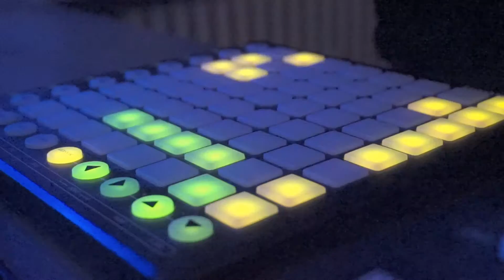Silencio. - Beat of the Week no. 06